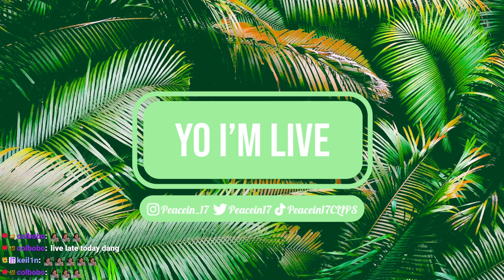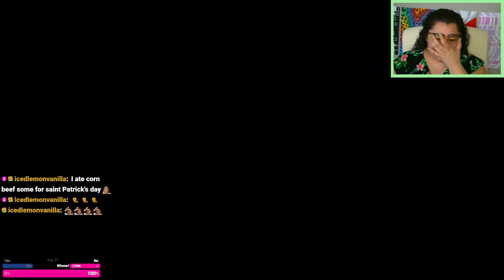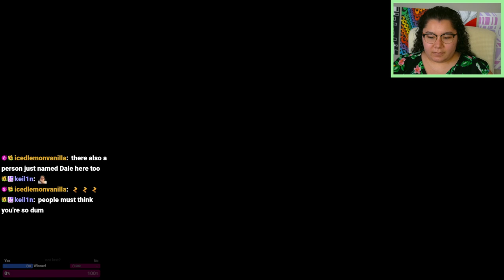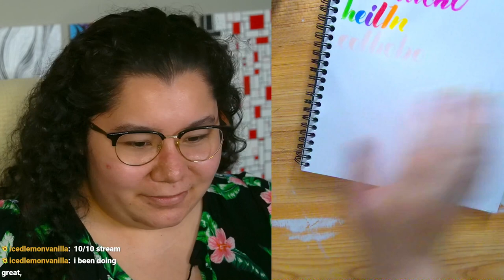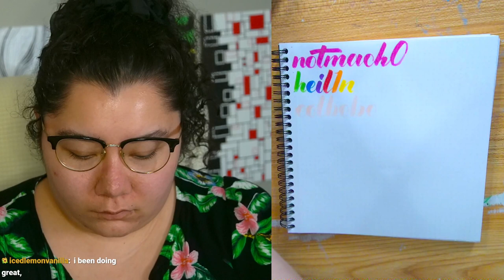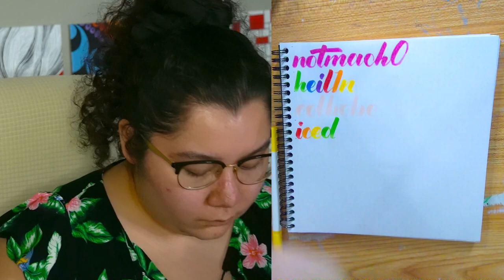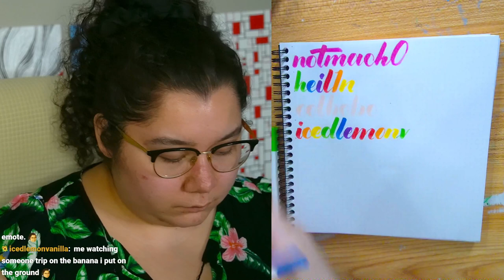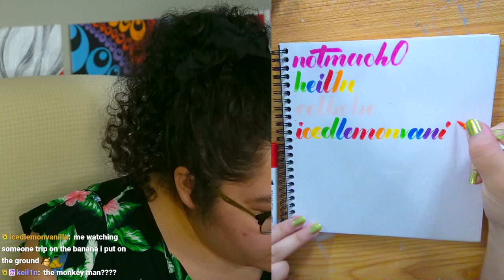3/17/24 DON'T DRINK & DRIFT! TAKING (non alcoholic) SHOTS EVERY RACE! - MK 8 Deluxe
Time Stamps
00:00:00 Starting Soon
00:06:00 Intro
00:11:00 MK8 Deluxe
00:58:00 Thanking Subs Calligraphy